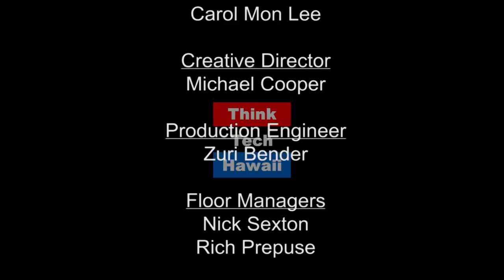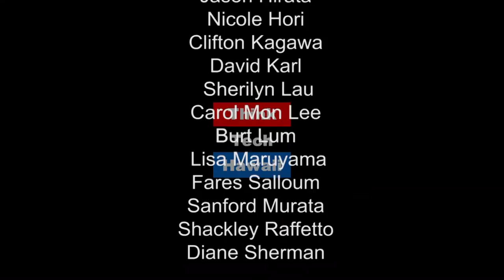A Cloud of Art - Michael Yano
Michael Yano received a Bachelor of Fine Arts degree from the University of Hawaii in 1980 and his creative works continued for a period of time following his graduation while engaging in an earn and learn environment in the world of business. Finding his true calling to be one of artistry rather than commerce, Michael took time to explore different creative modalities with forays into pen and ink, music composition, and writing; while working to make a living. Currently living in studio space on an organic farm on the island of Oahu, Michael is reengaging his artistry full time.  Presently, the subject of calm and peacefulness is being explored through the imagery of clouds and sky.   Utilizing deep and wide space perspective in conjunction with the sensitivity of prismatic colors on the clouds, the intention of the work is to enable viewers to reconnect with the calm and peacefulness that is within us all, and often hidden by everyday activities. The element of water will soon be explored and sometimes added to the sky image.